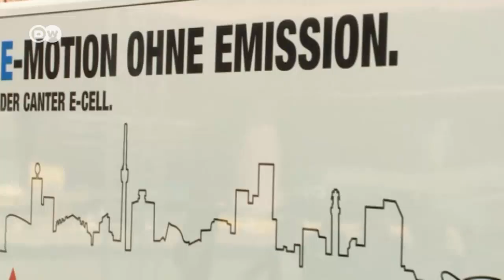El futuro: Mercedes Urban eTruck | Al volante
El Urban eTruck es el primer camión completamente eléctrico de Mercedes. La tecnología de motores eléctricos hizo grandes avances en los últimos años, tanto en cuanto a costos como a prestaciones y vida útil. Ahora pueden circular camiones eléctricos con un peso total de hasta 26 toneladas. Sobre todo las ciudades se benefician de los camiones de emisión cero y silenciosos.